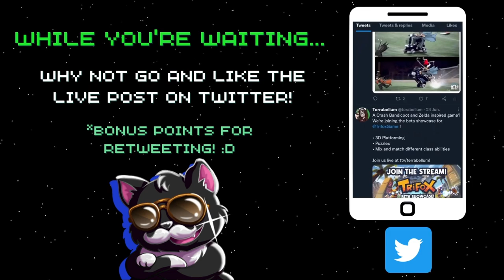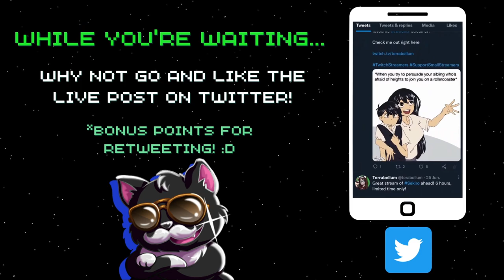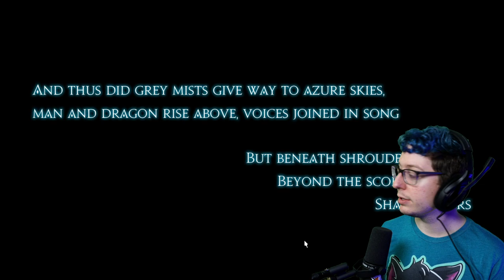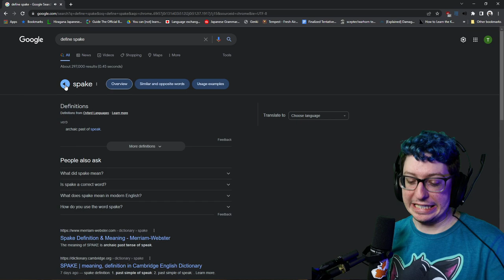Terrabellum Plays Final Fantasy XIV | Heavensward VOD 5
Come experience one of the greatest stories ever told with me. Now in full unedited VOD format!

Did you know that the critically acclaimed MMORPG Final Fantasy XIV has a free trial, and includes the entirety of A Realm Reborn AND the award-winning Heavensward expansion up to level 60 with no restrictions on playtime? Sign up, and enjoy Eorzea today!

✨Catch me live on Twitch!

Terrabellum streams a variety of games and is currently playing through more of FFXIV than Asmongold. He also streams horror and souls-likes and other RPG's 4 days a week on Twitch!